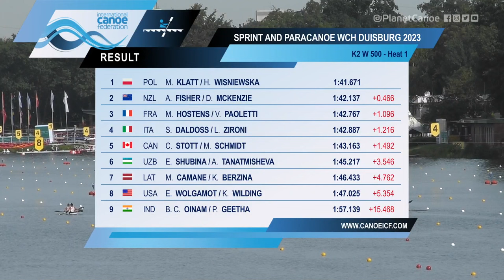K2 Women's 500m Heat 1 / 2023 ICF Kayak Sprint World Championships Duisburg & Olympic Qualifiers